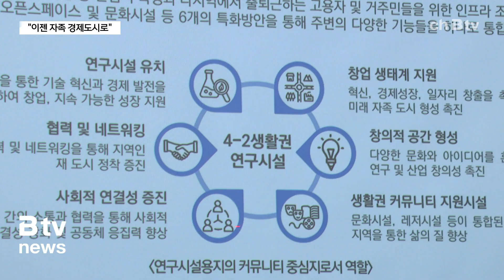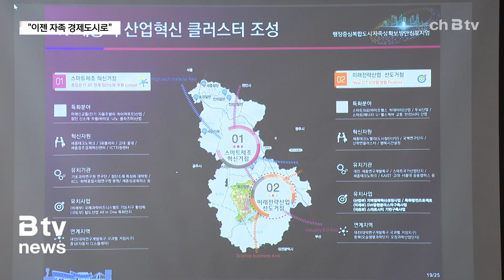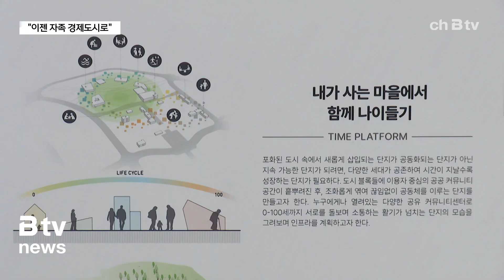"세종시, 이젠 자족 경제도시로"...전문가들 한목소리 (세종)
행복도시의 자족성을 높이고
도시 활력 방안을 논의하기 위해 열린 심포지엄.

첫 번째 발제자로 나선 이수기 한양대 도시공학과 교수는
“도시의 자족성 확보를 위한 도시산업 생태계 조성 전략이
무엇보다 중요하다”고 강조했습니다.

그러면서 행복도시 4생활권에 계획된
세종테크밸리와 대학캠퍼스, 연구시설의 융·복합을 통한
도시 발전방안 마련을 주문했습니다.

이수기 / 한양대 도시공학과 교수
“행복도시 또 세종시의 향후 자족성을 확보하기 위해서는
일자리 정책이 가장 핵심이 될 거고,
그런 의미에서 지금 4생활권의 복합 캠퍼스라든지,
공유대학(공동캠퍼스)이라든지 이런 계획들은
앞으로 굉장히 큰 역할을 할 것라고 생각하고 있습니다.”

또, 지금의 행정도시 기능에 더해
앞으로 국회 세종의사당까지 들어설 예정인 만큼
도시 특성을 살린 마이스(MICE) 산업 발전 계획 수립도
고민할 필요가 있다고 조언했습니다.

“좀 넓은 공간에 마이스 산업을 할 수 있는..
학회를 열고 회의를 할 수 있는 그런 공간들이
좀 더 많이 들어와서 많은 사람들이
참여할 수 있었으면 좋겠다는 말씀을 드리고..”

세종시 산업혁신 클러스터 조성을 위한
보다 세부적인 제안도 나왔습니다.

조병설 세종테크노파크 팀장은
“세종시를 남과 북 두 축으로 나눠
북쪽은 첨단소재와 부품 산업을 중심으로 한
스마트제조 혁신 거점으로,
남쪽은 스마트시티 등 미래전략산업 선도거점으로
각각 육성할 필요가 있다”고 말했습니다.

또, 나아가 인접 도시가 가진 산업적 특성을 살린
연계 협력 체계도 구축해 나가야 한다고 강조했습니다.

조병설 / 세종테크노파크 팀장
“대전의 IT클러스터, 충북의 바이오 클러스터하고
연계가 된다고 하면 특화 분야
원천기술개발·실증·상용화·서비스의 밸류체인(가치사슬)을
완성할 수 있다고 판단하고 있습니다.”

행복도시 건설의 완성단계인 마지막 3단계,
즉 자족 성장기에 와 있는 세종시.

이번 심포지엄에 참여한 도시전문가들의 하나 된 목소리는
“이제는 자족기능 확충을 위해 노력해야 한다”는 것이었습니다.